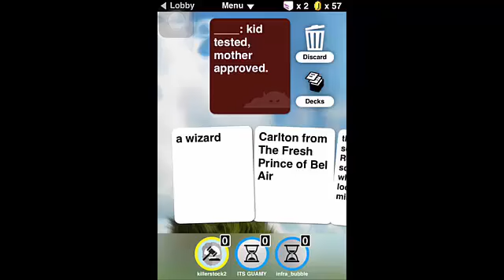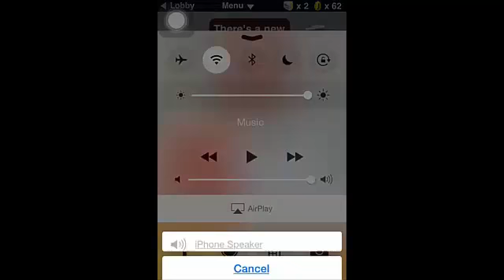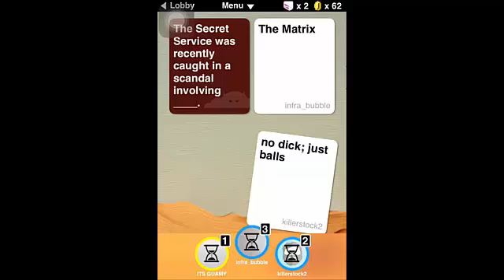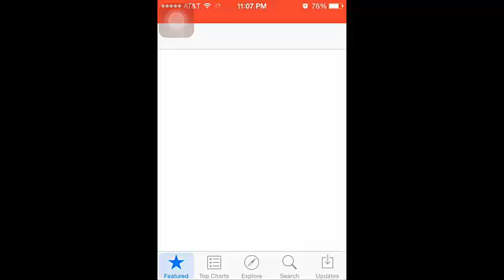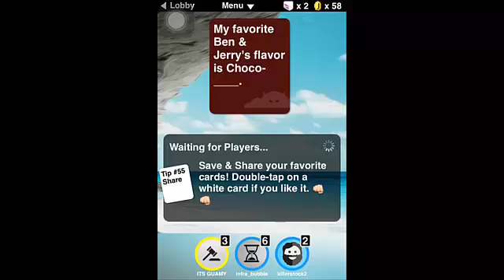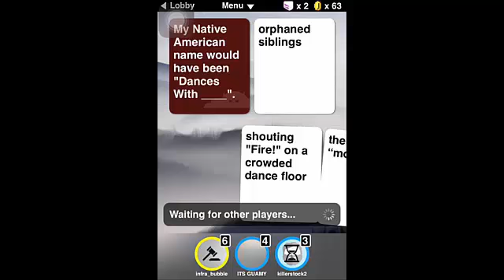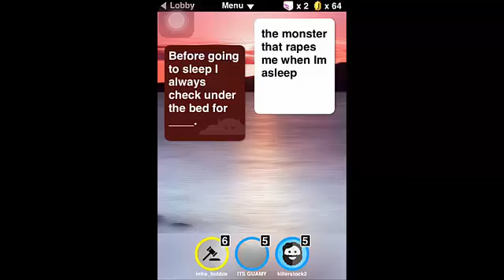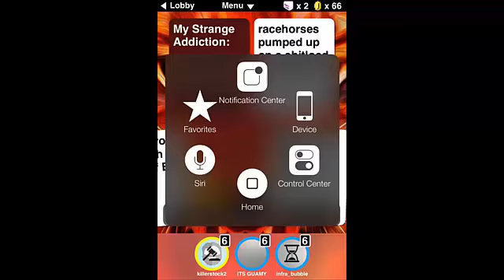Cards Against Humanity (Iphone) | App-o-porium Prequel Ep.5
GUAMY,BUBBLE, and TURTLE play some cards against humanity iphone version which was vreated by evil apples. cards against humanity is a game where you fill in a statement with the funniest card you have in your deck of cards